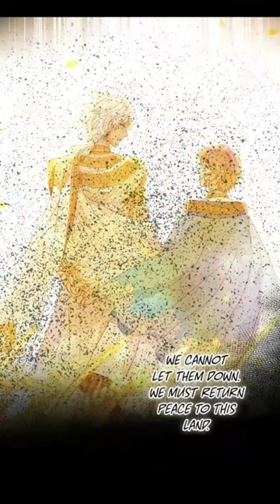🔥Dynasty🔥 it all fell down